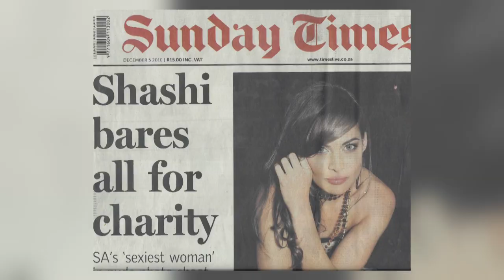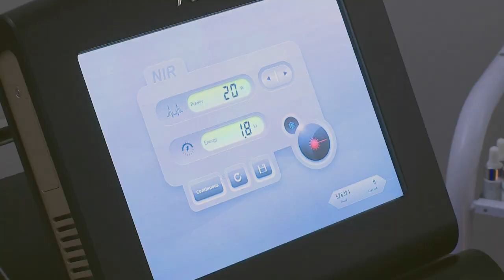Actor, Model & Entrepreneur Shashi Naidoo's New Venture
Actor, model and entrepreneur Shashi Naidoo is the kind of person who you could put into virtually any situation and she’d find an opportunity to turn it into something positive.  Mishal caught up with Shashi to find out what she’s been up to – and what triggers that spark of inspiration.